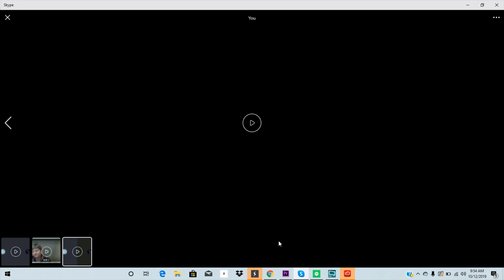Weathers Media Podcast- Bonus #3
Me and Aaron discuss the first night of the WWE Draft on FRIDAY NIGHT SMACKDOWN!